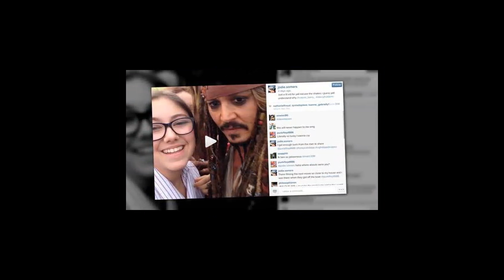walt disney pictures and jerry bruckheimer films pirates of the caribbean 2017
Pirates of the Caribbean: Dead Men Tell No Tales Trailer - Teaser (2017) - Johnny Depp Movie